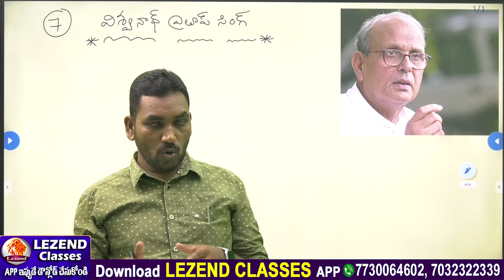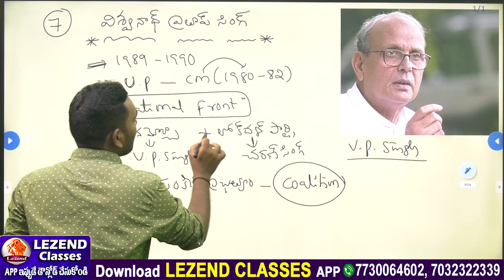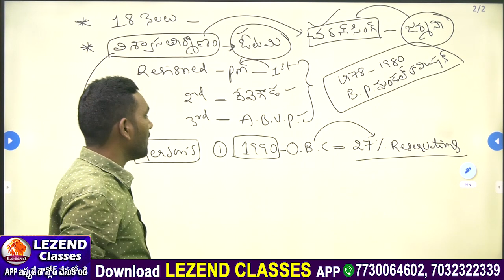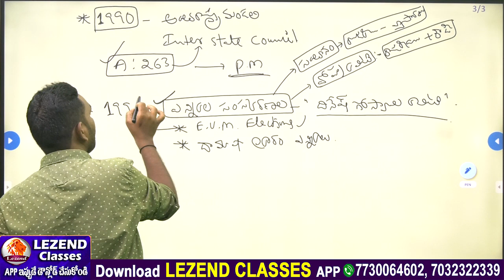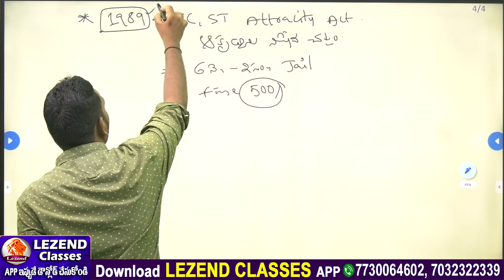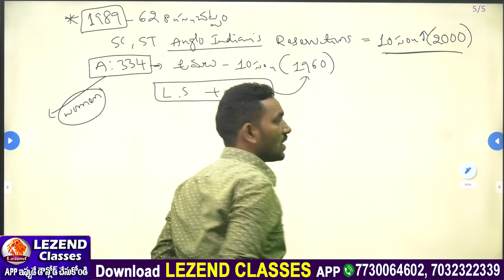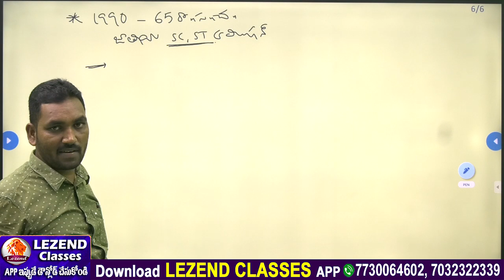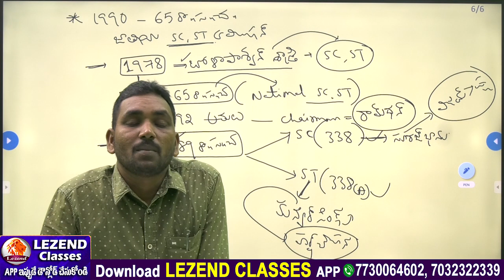ll NATIONAL FRONT ll ఎన్నికల సంస్కరణలు ll INDIAN POLITY || PRAVEEN SIR || LEZEND CLASSES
🔴LIVE 🔴  ll  శాతవాహనుల శాసనాలు గురించి  ll GK MADHU   SIR  ll LEZEND CLASSES ll

01.|| India's Ranking in Different Index 2023 || పూర్తి విశ్లేషణ || Madhu Sir ||

 • || India's Rankin...
02.|| మొఘల్ సామ్రాజ్యం || ఈ ప్రశ్నలకు సమాధానాలు తెలుసా || Madhu Sir ||

 • || మొఘల్ సామ్రాజ్...
03.|| ఆధునిక భారత దేశ చరిత్ర || 1756 నుండి 1800 వరకు క్రోనాలజీ || Madhu Sir || Lezend Classes ||

 • || ఆధునిక భారత దే...
04.|| Indian Polity || విధాన సభ - విధానపరిషత్ || ఎక్సమ్ లో వచ్చే ప్రశ్నలు-పూర్తి విశ్లేషణ ||

 • || Indian Polity ...
05.ll ఇండియన్ పాలిటి ఆర్టికల్స్ part-2ll FEB 21st 2023 ll MADHU SIR GK ll LEZEND CLASSES ll

 • ll ఇండియన్ పాలిటి...
06.ll ఇండియన్ పాలిటి ఆర్టికల్స్ ll FEB 19TH 2023 ll MADHU SIR GK ll LEZEND CLASSES ll

 • ll ఇండియన్ పాలిటి...
07.ll నాగార్జున సాగర్ గురించి పూర్తి సమాచారం ll తెలంగాణ జాగ్రఫీ ll MADHU SIR ll LEZEND CLASSES ll

 • ll నాగార్జున సాగర...
08.|| భారతదేశ చరిత్ర || వైశ్రాయ్ లార్డ్ రిప్పన్ || MADHU SIR || LEZEND CLASSES ||

 • ll ఇలాంటి ప్రశ్నల...
10.|| TSSPDCL / TSNPDCL || JLM || Battery || Lezend Classes ||

 • || TSSPDCL / TSNP...
11.ll 2023 JAN 29TH ll లాలా లజపత్ రాయ్- భారత దేశ చరిత్ర ll GROUP-2,3,4 & SI-PC ll LEZEND CLASSES ll

 • ll 2023 JAN 29TH ...
12.|| 27th Jan 2023 - భారతదేశ చరిత్ర ||వైస్రాయ్ లార్డ్ రీడింగ్ || MADHU SIR ll LEZEND CLASSES ll

13.ll దాదాభాయ్ నౌరోజీ ll 26TH JAN 2023 ll భారతదేశ చరిత్ర ll MADHU SIR ll LEZEND CLASSES ll

 • ll దాదాభాయ్ నౌరోజ...
14. ll  National Voters Day ll 24th JAN 2023 ll ll MADHU SIRll

 • ll DAILY CURRENT ...
15.ll Nethaji subash chandra bose ll MADHU SIR ll

 • ll DAILY CURRENT ...
16.|| Science & Technology || Space Technology || Most Important Topic || Lezend Classes ||

 • || Science & Tech...
17.|| తెలంగాణ చరిత్ర || తెలంగాణ పదం ఎట్ల వచ్చింది || Lezend Classes ||

 • || తెలంగాణ చరిత్ర...
18.|| తెలంగాణ ఉద్యమం - సాహిత్యం || by Suresh Sir || Lezend Classes ||

 • || తెలంగాణ ఉద్యమం...
19.|| Indian Polity || లోక్ పాల్ & రాజ్యాంగేతర సంస్థలు || Lezend Classes ||

 • || Indian Polity ...
20.ll 2023 world women's boxing championships ll Madhu sir GK ll Lezend classes ll

 • ll 2023 world wom...
21.|| TSPSC పేపర్లను కోచింగ్ సెంటర్లకు అమ్మేశారు ? || ఇక అన్ని పరీక్షలు కంప్యూటర్ బేస్ లోనే ||

 • || TSPSC పేపర్లను...
22.ll Latest current affairs ll 5th march 2023 ll Madhu sir ll Lezend classes ll

 • ll Latest current...
23.|| 03rd March 2023 - CURRENT AFFAIRS || 2023 - మూడు రాష్టాల అసెంబ్లీ ఎన్నికల ఫలితాలు || Madhu Sir

24.|| 27th Feb 2023 - CURRENT AFFAIRS || MADHU SIR GK || LEZEND CLASSES ||

25.ll Geography (ఆవరణ శాస్త్రం) questions explanation ll Srinivas sir ll Lezend classes ll

 • ll Geography (ఆవర...
26.ll రాణి రుద్రమదేవి పరిపాలన కాలం ll తెలంగాణ చరిత్ర ll RAVINDAR SIR ll LEZEND CLASSES ll

 • ll రాణి రుద్రమదేవ...
27.ll DAILY CURRENT AFFAIRS ll కొత్త గవర్నర్ల పేర్లు ll FEB 15 2023 ll MADHU SIR ll LEZEND CLASSES ll

 • ll DAILY  CURRENT...
28.|| 10th Feb 2023 - CURRENT AFFAIRS || రాష్టం, ముఖ్యమంత్రి, గవర్నర్, అసెంబ్లీ స్థానాలు, లోక్ సభ ||

29.ll GEOGRAPHY ll ముఖ్యమైన BITS ll శీతోష్ణ స్థితి ll EXPLANATION ll GROUPS POLICE || LEZEND CLASSES ll

 • ll GEOGRAPHY ll మ...
30.ll Men's hockey world cup-2023 and Women's hockey world cup 2022 ll madhu sir GK ll Lezed classes ll

 • ll Men's hockey w...
31.|| DAILY CURRENT AFFAIRS || 26th JAN 2023 Republic Day || Chef Guest || Madhu Sir ||

 • || DAILY CURRENT ...
32.ll 2022 - ICC అవార్డుల లిస్టు ll  LATEST CURRENT AFFAIRS ll MADHU SIR ll

 • ll 2022 - ICC అవా...
33.ll 2023 - ICC UNDER-19 WOMENS T-20 WORLD CUP ll

 • ll 2023 - ICC UND...